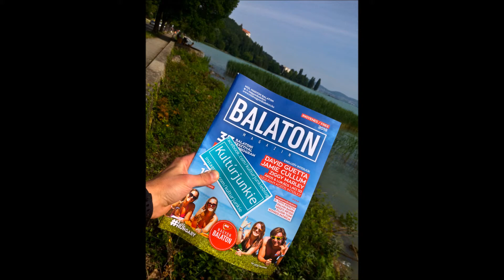Halott Pénz Kompkoncert |Nagyon Balaton 2018 Szezonnyitó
Így indult el a MOL Nagyon Balaton rendezvénysorozat 2018-as szezonja Tihanyban.

A videóban a következő dalok szerepelnek:

JETLAG feat. ECKÜ - Ami itt történik, itt is marad
Halott Pénz - ABBA
Halott Pénz - Erre még meghívlak
Halott Pénz - A feneked a gyengém
Halott Pénz - Darabokra törted a szívem